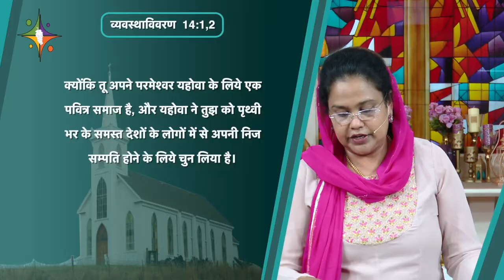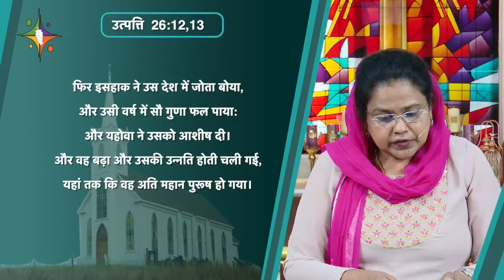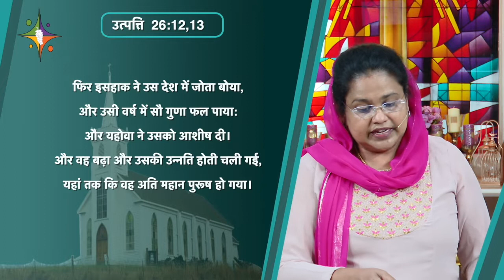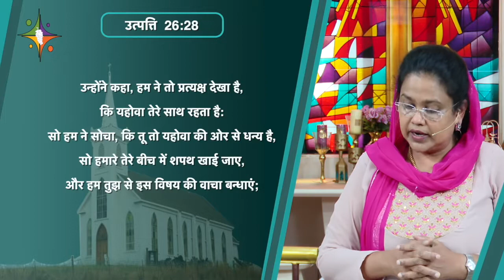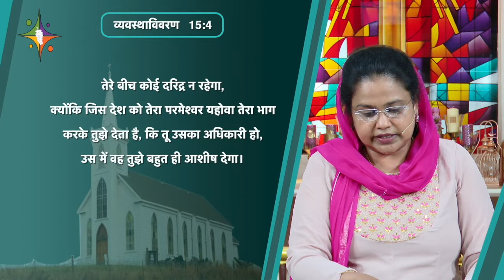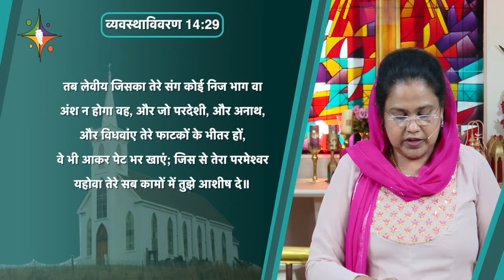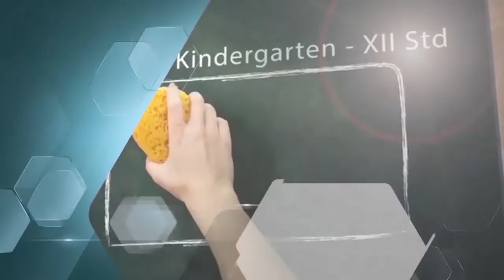तुम परमेश्वर के पुत्र हो (Tum parameshvar ke putr ho) Hindi Message by Sis.Nalini Wilson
तुम परमेश्वर के पुत्र हो-tum parameshvar ke putr ho (Neengal Kartharudaya pillaigala ?) Hindi Message by Sis.Nalini Wilson

Vineyard Ministries

Ladies preach God's word
Leads in worship and
Leads in prayer

Address
Vineyard Ministries
Address : 7, South Canal Bank Rd, Mandaveli,